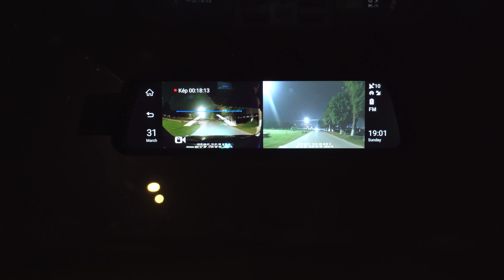WEBVISION M39X - màn hình gương tràn viền, camera kép, độ nét cao, quay rõ nét trong đêm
Vậy tại sao bạn nên lựa chọn camera hành trình Webvision M39X?

☀ Ưu điểm khi sử dụng camera hành trình thông minh WEBVISION M39X:
✅ Hệ điều hành Android: giao diện thân thiện, hiệu năng vượt trội.
✅ Gương chiếu hậu trực tuyến hiển thị tràn màn hình
✅Màn hình IPS cảm ứng đa điểm rộng 9.66 inch giúp dễ dàng thao tác
✅ Camera kép, quay video FULL HD độ nét cao, quay rõ nét ngày và đêm . Không sợ nguy hiểm trong đêm . Góc nhìn rộng gấp 5 lần giúp lái xe an toàn hơn.
✅ Camera hành trình sau ( kiêm camera lùi ) : Khi bạn về số R, màn hình sẽ tự động hiển thị hình ảnh được ghi lại từ camera sau.
✅ Ghi hình đồng thời camera trước & sau  Xem lại video và hình ảnh trực tiếp trên màn hình của camera.
✅ Trang bị khe SIM 4G - Hỗ trợ lướt Web, nghe nhạc, giải trí trực tuyến, cập nhật dữ liệu bản đồ, phát WIFI kết nối di động tốc độ cao.
✅ Nghe nhạc & xem phim, xem tivi online , bạn có thể lựa chọn bất kỳ bài hát này có trên kho ứng dụng khổng lồ
✅ Phát Wifi tốc độ cao
✅ Ứng dụng quản lý xe thông minh:
- Định vị xe trực tuyến
- Theo dõi vị trí xe
- Ra lệnh chụp hình từ xa
- Truyền hình trực tiếp video từ xa
✅ Hỗ trợ lái xe an toàn nhờ hệ thống cảnh báo thông minh ADAS : cảnh báo quá tốc độ , cảnh báo lấn làn đường , cảnh báo va chạm sớm, ...
✅ Công nghệ Bluetooth 4.0: Đồng bộ hoá danh bạ điện thoại .Hỗ trợ đàm thoại rãnh tay, an toàn khi lái xe.
✅GPS định vị, dẫn đường với bản đồ Navitel bản quyền chính xác (cập nhật 3 tháng 1 lần). Dẫn đường bằng giọng nói tiếng Việt.
✅ Upload các video trực tiếp từ camera lên mạng xã hội (facebook, youtube…)

 ▶️ WEBVISION
▶️ Tại TP. Hà Nội:
▶️ Tại Tp. Hồ Chí Minh:
Cơ Sở 2: Số nhà 232/17 Cao Thắng, Phường 12, Quận 10, Hồ Chí Minh
▶️ Tại Tp. Thái Nguyên: